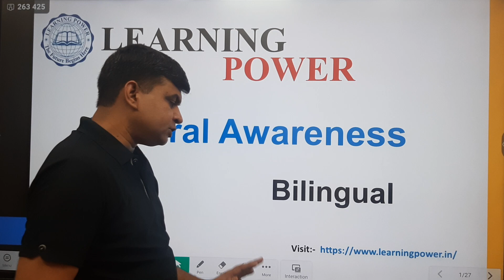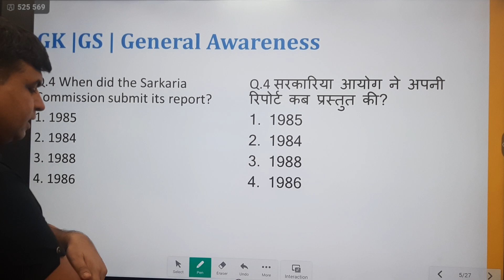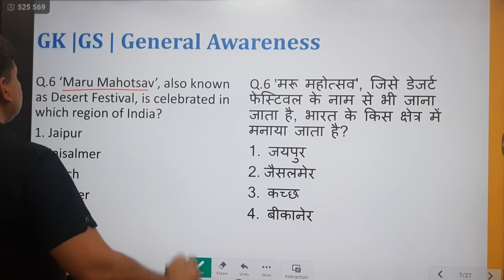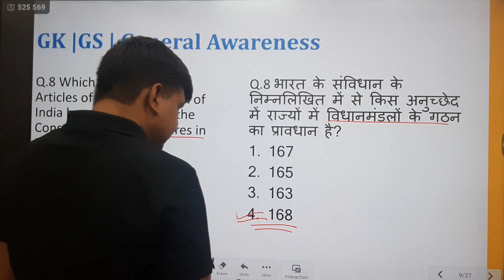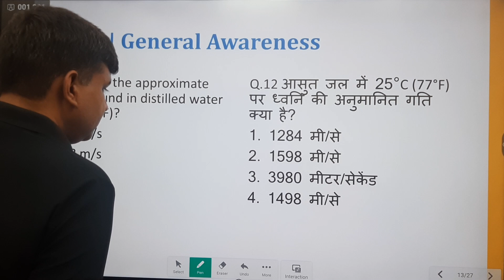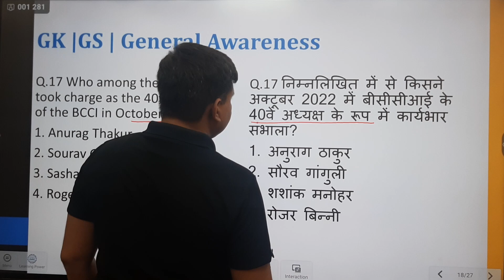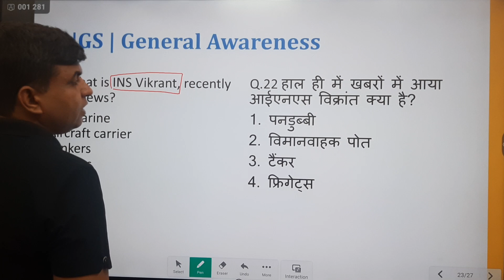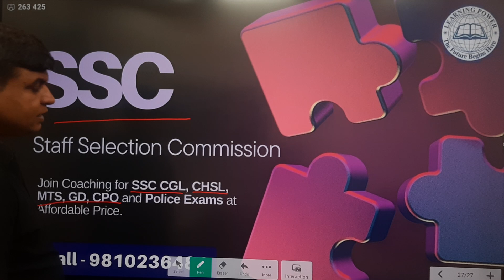GK | GS | General Awareness | General Knowledge For All Exams | Episode 14 | Learning Power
Welcome to our channel dedicated to empowering you with the knowledge and insights needed to excel in General Knowledge (GK), General Studies (GS), and General Awareness sections of various competitive exams. Whether you're preparing for UPSC, SSC, Banking, Railway, Defence, or any other government job examination, this is your one-stop destination for comprehensive and up-to-date study material.

In this series, we cover a wide range of topics essential for acing any examination that includes GK, GS, or General Awareness sections. From History, Geography, Polity, Economics, and Science to Current Affairs and beyond, we leave no stone unturned in providing you with the necessary information and strategies to succeed.

Our expert instructors deliver engaging lessons, analysis of previous year questions, and current affairs updates to keep you well-prepared and informed. We break down complex topics into easily understandable segments, making learning both enjoyable and effective.

Whether you're a beginner taking your first steps into the world of competitive exams or a seasoned aspirant aiming for the top ranks, our channel caters to learners of all levels. We provide valuable tips, tricks, and strategies to help you optimize your preparation and maximize your score in the GK, GS, and General Awareness sections.

Join us on this journey towards knowledge and success. Let's embark on this learning adventure together and unlock your potential for success!